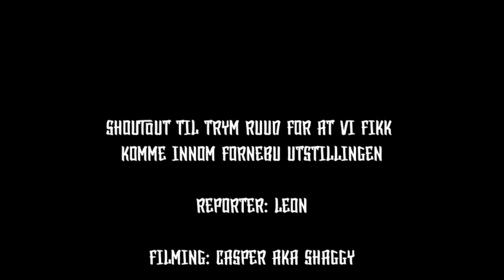RUDE BOYS UTSTILLING MED RADIO BORGEN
I denne spesial episoden besøkte vår korrespondent Leon, Trym Ruud sin utstilling på Fornebu.